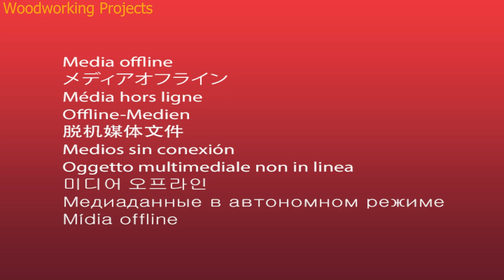DIY // Woodworking Project With Amazing Techniques & Skills // Beautiful Dining Table Design.